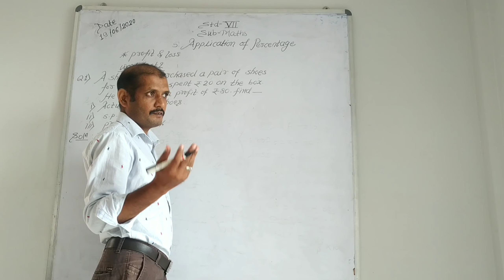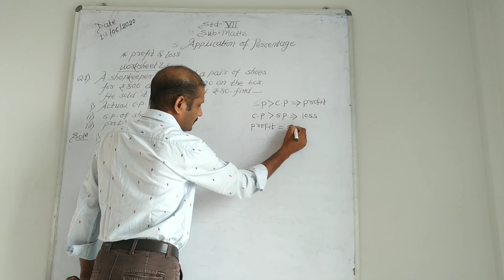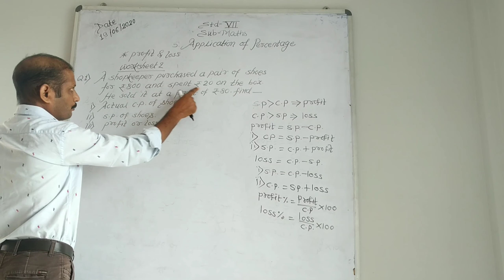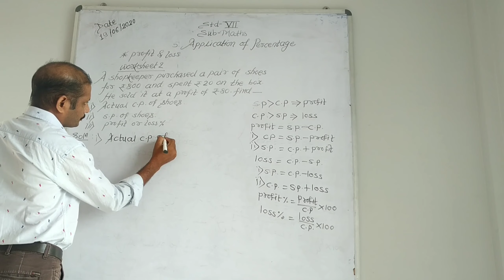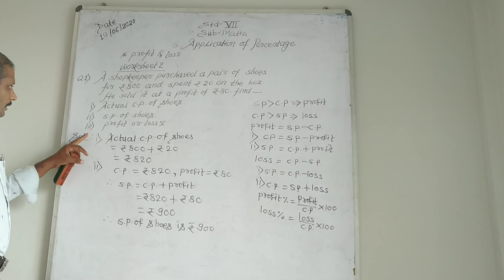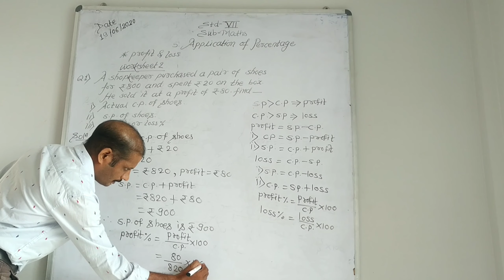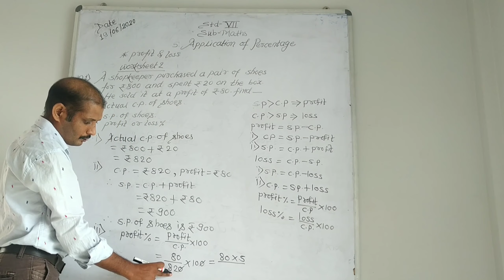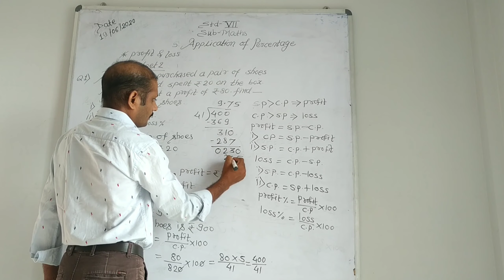class 7 Maths Profit & loss (word problem)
Chapter-application of percentage
In this video word problem on profit % explained and solved.